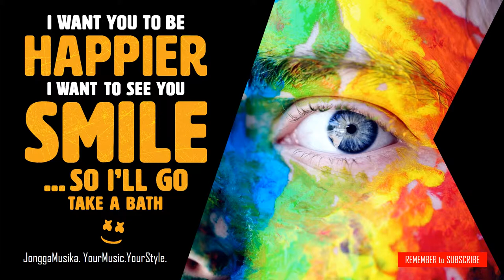Happier Marshmello ft. Bastille - T-shirt (Crazy Shirt!)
Bastille and Marshmello have teamed up for new single 'Happier'

“Happier” Tshirt IS OUT NOW !!!

Jongga Musika Clothing. It’s nothing but the latest trends in music in serious style.
 Just "Take it and Wear it!".
Jongga Musika is your music, your style.

Happier Marshmello ft. Bastille lyrics

[Verse 2]
But we ran our course, we pretended we're okay